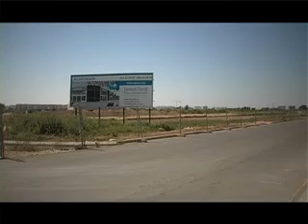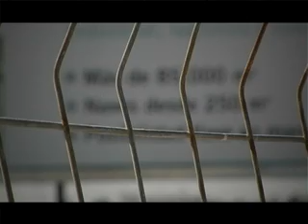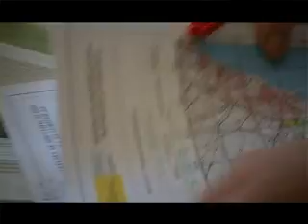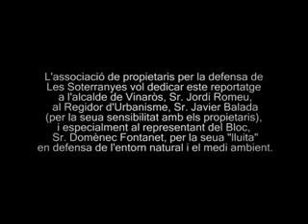LES SOTERRANYES VINAROS 2010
"LES SOTERRANYES" ES LA LUCHA DE UNOS VECINOS DE VINAROS QUE LES QUIEREN PAGAR CUATRO DUROS POR ESOS TERRENOS PARA HACER UN POLIGONO INDUSTRIAL EN ESTA EPOCA DE CRISIS,SIN RESPETAR EL PAISAJE NATURAL DE ESTE ENTORNO,IGUAL QUE SU FLORA Y SUS CASETAS DE PIEDRA.